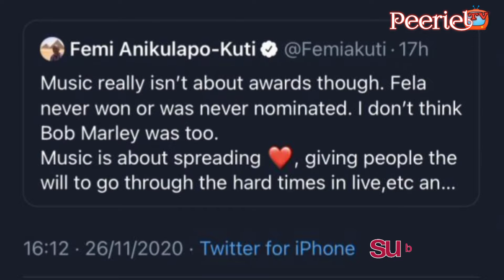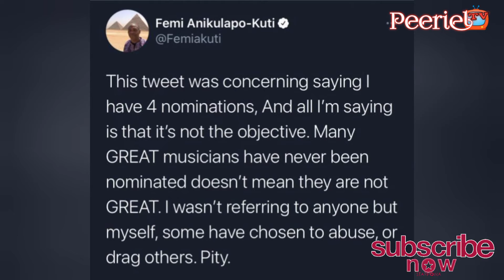"You Are Great Without Grammy Nomination" - Femi Kuti Says Via Twitter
"You are Great Without Grammy Nomination" Afro-Beat Legend Femi Kuti Says via Twitter.

Hey welcome back to Peeriel Tv..

Today we will be talking about Nigerian Afro-Beat Legend Femi Kuti as he advised Musicians via his Twitter page where he wrote 'You are Great without Grammy Nomination"

If you like our content and you want to see many more of our interesting Entertainment News in the future, Please make sure to subscribe by clicking on the red button down below and click on the bell icon so you won't miss our future Entertainment posts.

Nigeria’s Afro-beat legend, Femi Anikulapo-Kuti has said that not being nominated for the Grammys award does not mean a musician is not great.

Kuti said this while making reference to his father, Fela and Bob Marley who never got nominated or won Grammys award in his time.

The Afro-beat legend said Music is not about awards but spreading love and giving people will to go through hard times.

On his Twitter page, he wrote:

“Music really isn’t about awards though. Fela never won or was never nominated. I don’t think Bob Marley was too.

“Music is about spreading love, giving people the will to go through the hard times in live, etc and inspiration. Music must bring comfort too.”

He, however, clarified that he is not referring to anyone in particular who got nominated for the Grammys, but himself who has been nominated four times for the award.

“This tweet on Grammys was concerning me saying I have four nominations. And all I’m saying is that it’s not the objective.

“Many GREAT musicians have never been nominated doesn’t mean they are not GREAT. I wasn’t referring to anyone but myself, some have chosen to abuse, or drag others. Pity.” He said.